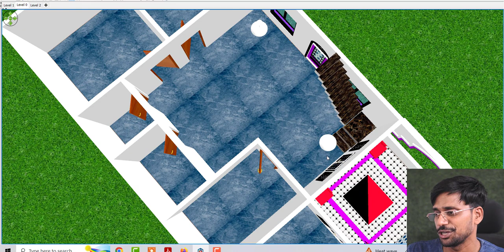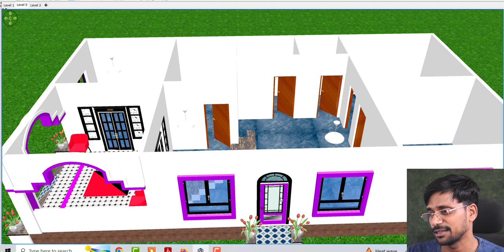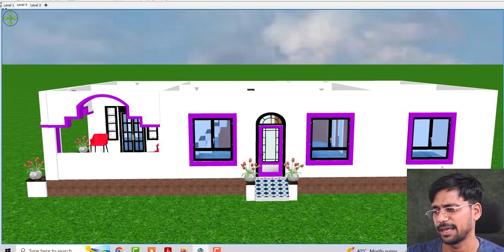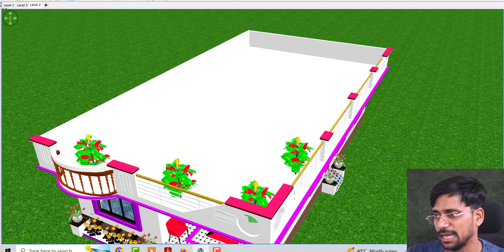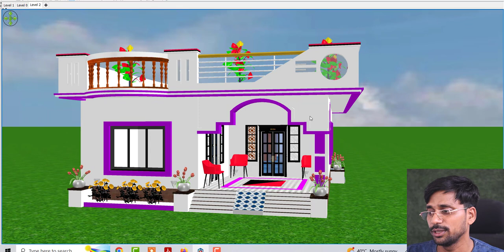27 BY 50 House Design Idea in 3D | Low Budget House Plan | Village Home Design in 3D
27 BY 50 House Design Idea in 3D | Low Budget House Plan | Village Home Design in 3D

Topic Cover :

घर का डिजाईन,गाँव में घर
गाँव का सुन्दर घर
बजट में घर का डिजाईन
सस्ते में घर का नक्शा
घर की सुंदरता
अच्छे बजट में घर
घर की वास्तुशास्त्र
घर का नक्शा और डिजाईन
ग्रामीण घर का नक्शा
15 लाख के अंदर गांव का घर डिजाइन
घर का नक्शा 16 लाख में
27 BY 50 House Design Idea in 3D
Ghar ke Nakshe, East facing house design
west Facing corner house design
West Facing Ghar ke Nakshe
Ghar ke Design
Village house design idea